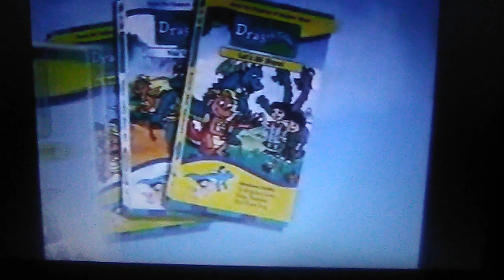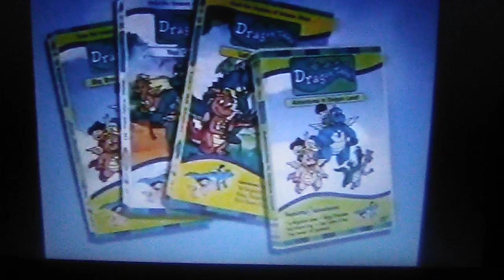Dragon Tales VHS & DVD Commercial (Full Version)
Here is the Full Version of the Dragon Tales VHS & DVD Commercial, with episodes that teaches children how to face fears, overcome obstacles, and learn how to share things with others.